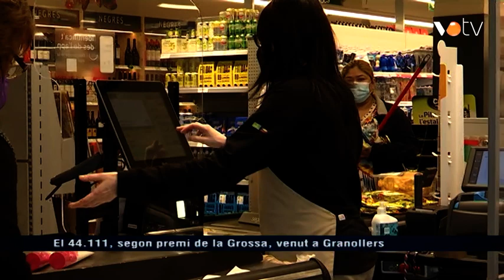VOTV - El 44.111, segon premi de la Grossa venut a Granollers